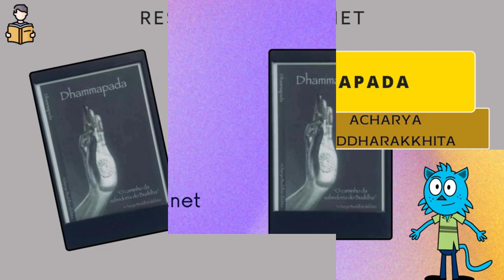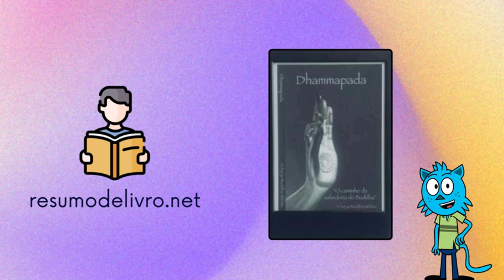Resumo do livro Dhammapada. Autor Acharya Buddharakkhita.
O Dhammapada é considerado uma das mais populares obras da literatura teravada, que é a mais antiga dentre as escolas budistas. Segundo a tradição, os 423 aforismas do Dhammapada foram ditados pelo próprio Buda em várias ocasiões. A obra é composta por 423 estrofes distribuídas ao longo de 26 capítulos. Em linguagem simples, seus versos ensinam como adotar uma vida que leva à iluminação. Os que conseguem seguir esse caminho seguem seu dharma. E o livro é um guia, um mapa para chegar lá, por meio dos ensinamentos de Buda.